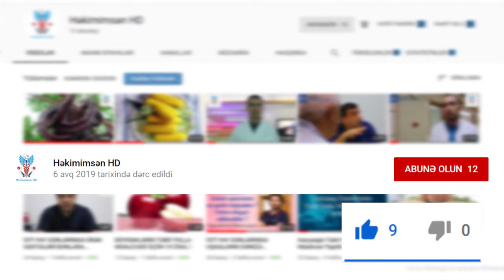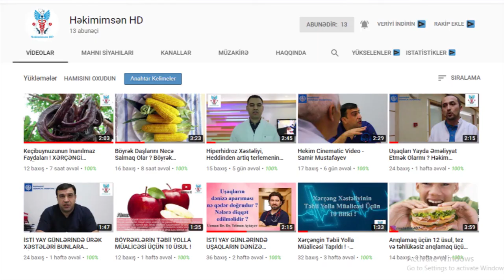Darçın İlə Arıqlamaq - Darçının İnanılmaz Faydaları, Darçından İstifadə qaydaları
Bu videoda sizin üçün, araşdırdıq.

Dəstək üçün bizi izləməyi, bildirimləri zınqırov elementindən açmağı və videonu bəyənməyi unutmayın.

Böyrək Daşlarını Necə Salmaq Olar ?

Uşaqları Yayda Əməliyyat Etmək Olarmı ?

Mətn:

Darçın dünya səviyyəsində bilinən ən köhnə ədviyyatlardan biridir. Ədviyyatın əldə edildiyi ağacın ana vətəni Sri Lankadır. Ağacın qabığından əldə edilən bu ədviyyat sağlamlıq baxımından çox əhəmiyyətlidir. Çay olaraq içilə biləcəyi kimi müxtəlif yeməklərdə də istifadə oluna bilər.

Darçının faydaları
Xolestrolu salır.
Qanda şəkəri salır. 2 Tip Diyabeti müalicə edir. Tibbi araşdırmalar gündə yalnız yarım çay qaşığı darçının qanda şəkəri nizamladığını göstərmişdir. Darçın insulinə daha təsirlidir, infarkt riskinin azalmasına köməkçi olur.
Ürək Xəstəliklərinə Faydalıdır. Darçın ürək damar sistemini gücləndirir. Onda olan kalsium və lif ürək xəstəliklərinə qarşı bir qoruma təmin edir. Bir az darçın tac damar xəstəliyində və yüksək təzyiqdə köməkçi olar.
Qan Xərçəngi xəstəliyi ilə döyüşür. Araşdırmalar darçının qan xərçəngi və linfa xərçəngində xərçəngli hüceyrələrin bölünməsini azaltdığını göstərmişdir. Darçındaki kalsium və lif kombinasiyası öd ifrazatını artıraraq kolon xərçənginin qarşısını alar.
Diş ağrısı və ağız qoxusunu aradan qaldırır. Darçın ənənəvi olaraq diş ağrısı müalicəsində və ağız qoxusunu aradan qaldıran vasitə olaraq istifadə olunur. Bir neçə çimdik darçını ağızda çeynəyib ya da dəmləyib qarqara olaraq istifadə edilə bilər.
Tənəffüs problemlərini müalicə edir. Darçın qrip üçün çox faydalı bir ev dərmanıdır. Bir çay qaşığı bal və ¼ çay qaşığı darçınla qarışdırıb 3 gün boyunca davamlı olaraq qəbul edilir. Bu resept öskürəyə, soyuq dəymə zamanı yaxşı kömək edir
Beyin Tonusu zamanı. Darçın beyin fəaliyyətini artırdığından beyin üçün yaxşı bir toniktir. Sinir təzyiqini müalicə edər, yaddaş itkisinin qabağını alar. Araşdırmalar darçını iyləməyin yaddaşa, zehni performansa yaxşı təsir etdiyini, oyanıqlığı və konsentrasiyasını artırdığını göstərmişdir.
İnfeksiya zamanı kömək edir. Antibakteriyal, antiviral antiparazitik və antiseptik xüsusiyyətləri səbəbiylə daxili və xarici infeksiyalarda təsirlidir.
Adət dövrünü (mensturasiya) asanlaşdırır. Darçın qadın sağlamlığına da faydalıdır. Adət problemlərində kömək edər rahatlamanı təmin edər. Darçın eyni zamanda təbii doğum idarə vasitəsidir nizamlı olaraq istifadə edildikdə adəti gecikdirər və hamiləliyin qabağını alar.
Ana südünü artırır. Darçın ana südündə artımı təmin edir.
Oynaq iltihabından qaynaqlanan ağrılarda rahatlama təmin edər.
İdrar yolları infeksiyası zamanı kömək edir. Nizamlı bir şəkildə darçın istehlak edən insanlarda sidik yolları infeksiyaları daha az görülməkdədir. Darçın sidik qovucudur, sidiyi artırar və qovar.
Təbii qida qoruyucudur. Yeməklərə əlavə olunduğu zaman bakteriya meydana gəlməsinə mane olar.
Baş ağrısı və Migrendə faydalıdır. Əgər baş ağrınızın səbəbi soyuqdəymədirsə bir az darçını suya əlavə edib məcun halına gətirib incə bir təbəqə halında gicgahlara və alına sürtün.
15- Sızanaq və qara nöqtələrdə təsirlidir. Darçın qanı təmizləyir buna görə sızanaqlarda faydalıdır. Bir neçə damla limon suyuna bir iki çimdik darçın qarışdırılaraq əldə edilən məcunu sızanaq və qara nöqtələrin üzərinə tətbiq olunsa faydalı olar.
Çok zəngin manqan, lif, dəmir və kalsium qaynağıdır.
Darçın qanaxma zamanı dayandırıcı təsirə malikdir, yaraların daha tez yaxşılaşmasını təmin edir.
Əzələləri boşaldır.
Əzələ və Oynaq ağrılarını rahatlaşdırır.
İmmum Sistemini gücləndirir. Bal və darçın qarışığı immunitet sistemini gücləndirir, halsızlığı yox edir. Yaşlanmağı gecikdirər.
Qaşınma zamanı təsirlidir. Bal darçın məcunu böcək dişləmələrinə və qaşınmağa qarşı da istifadə edilir.
Diqqət!

Darçından çox istifadə etmək təhlükəli ola bilər. Hamilələr tərəfindən istifadə olunmamalıdır. Şəkər xəstələri istifadə etməzdən əvvəl həkimlə məsləhətləşməlidirlər.

Həkimimsən HD Youtube Kanalı, sizin, sizə aid olan bir çox xəstəliyin təbii və tibbi yollarını araşdıracaq, istədiyiniz həkimlərlə müsahibə alaraq sizə TV şəklində burada sunmağı planlaşdırırıq. Beləki, bu kanal sayəsində bir çox suallarınızın cavablarını tapacaqsız.

Dəstək üçün sadəcə kanala abonə olmağı, abonə olduğdan sonra zınqırov elementinin üstünə klikləməyi unutmayın. Bu sayədə paylaşılan videolardan geri qalmayacaqsınız.